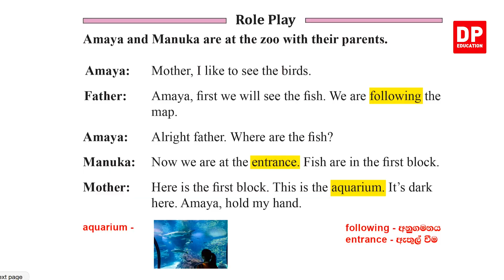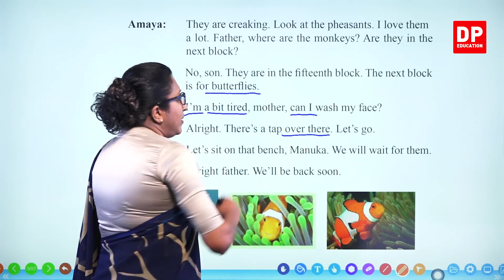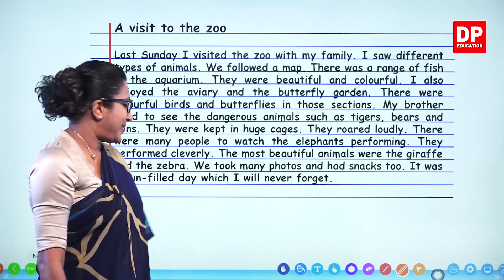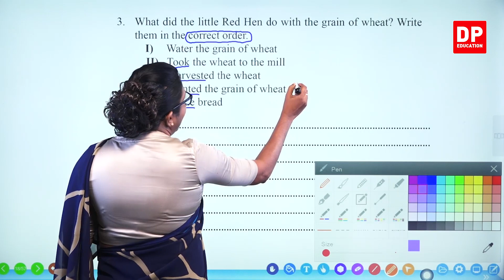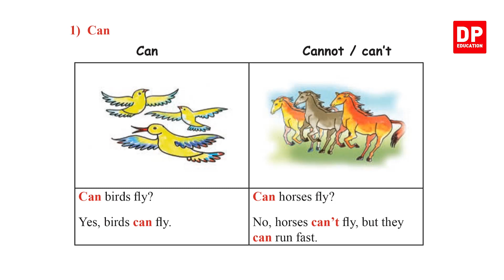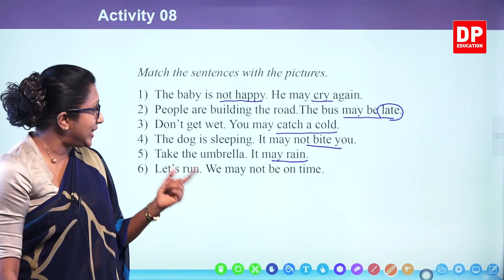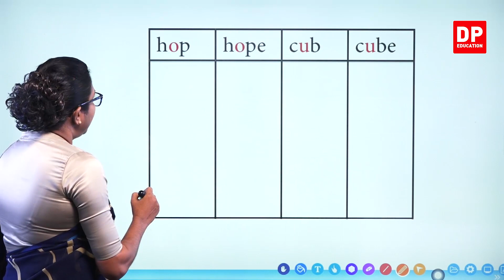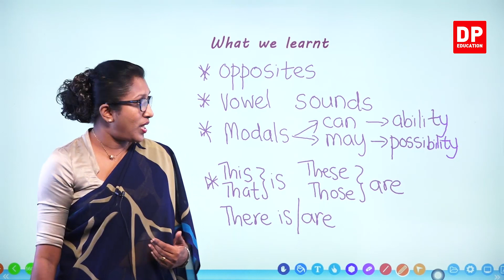පාඩම 08- A Visit to the Zoo (Pupils Book) English සිංහලෙන් | Grade 06